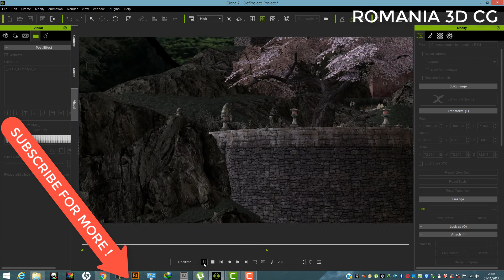FREE GAME CHARACTER FOR ICLONE 5,6,7 JAPANESE ASIAN TEMPLE and FBX files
THE FILE FOR DOWNLOAD contain XBX files for any type of animation program !!!

This material should only be used for personal use and not for commercial use because it could be protected by copyright. Therefore those who use it improperly are solely responsible!